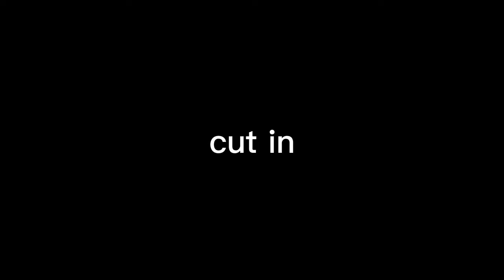💙Bluey X Jean luc💜// Getaway [MEP PART] @꧁Forever_Axzel꧂